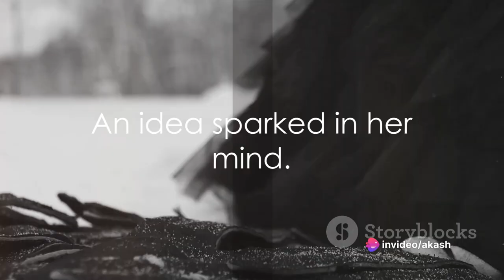The Crow's Quest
🦅 **Title: The Crow's Quest | An Inspiring Tale of Perseverance and Wisdom! 🌟🌳**

📖 **Description:**
Embark on a journey of determination and insight with our latest video, "The Crow's Quest." 🌳📚 Join us as we unravel the captivating story of a clever crow on a quest for wisdom, facing challenges that teach valuable lessons about perseverance and intelligence.

🚀 **Story Summary:**
In the ancient forest, follow the adventures of a wise crow named Corvin as he undertakes a quest for knowledge. Encounter unexpected obstacles and witness Corvin's ingenious solutions that showcase the power of perseverance and clever thinking. 🌲🔍 Will Corvin's quest lead to the wisdom he seeks? Watch until the end to discover the enlightening tale!

This enchanting story is suitable for audiences of all ages, offering a timeless message that resonates with both young and mature minds. 🌈 It's a delightful narrative to share with family and friends, sparking conversations about determination and intellect.

🎨 **Engaging Narration:**
The story comes alive through captivating narration and vibrant visuals, creating an immersive experience for viewers of all ages! 🎬✨

After watching, share your thoughts on the lessons learned from Corvin's quest in the comments. Let's create a community that values perseverance and wisdom! 🌟💬